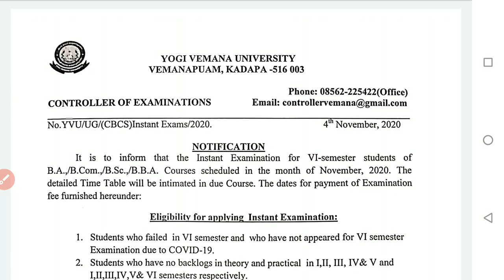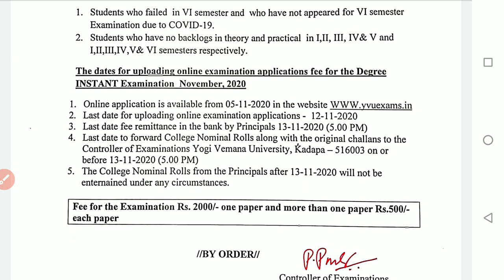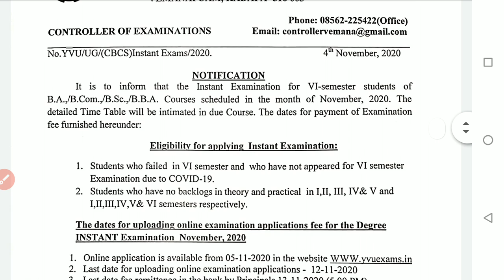Yogi vemana University Degree Instant Exam notification 2020|YVU latest news